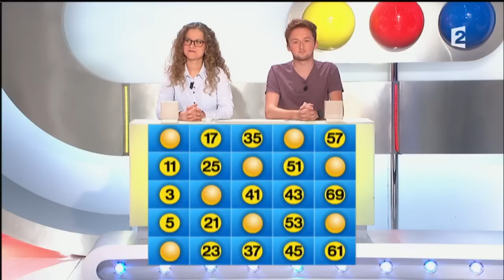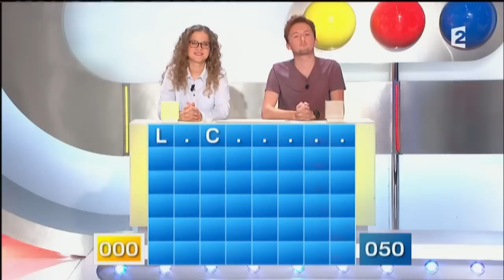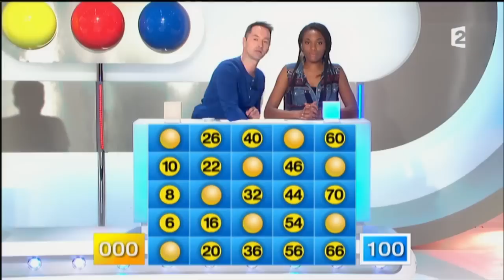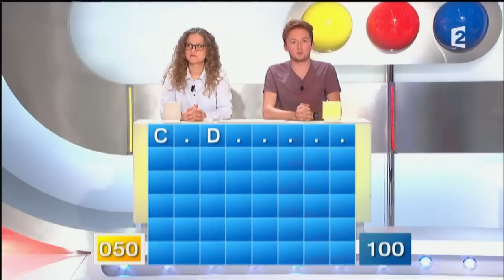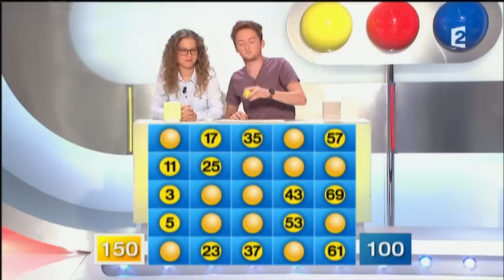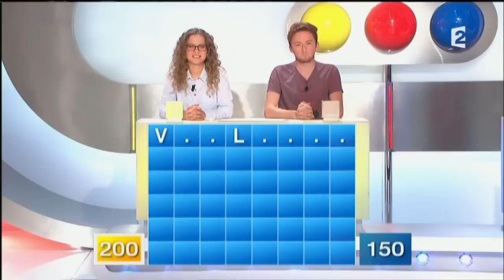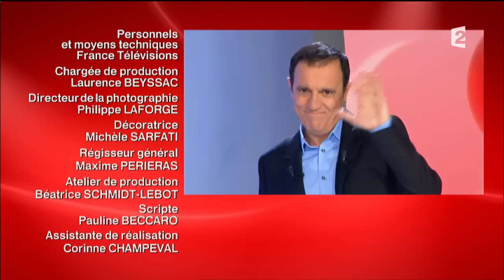Motus du 29/06/16 - Intégrale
Des mots de 8 lettres pour cette émission avec quatre nouveaux candidats.